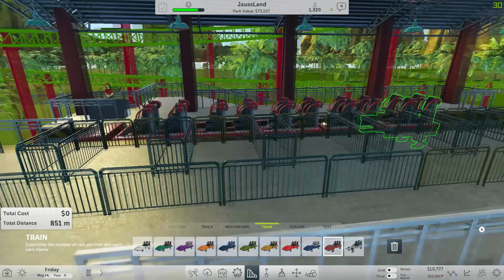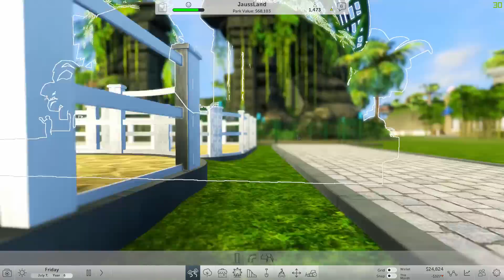RollerCoaster Tycoon World - Jungle Park - Part 13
Almost at the end before a break. Will look into Planet Coaster soon as well! :-)